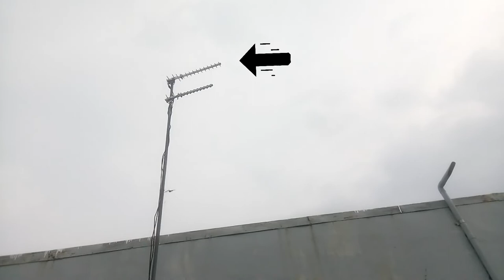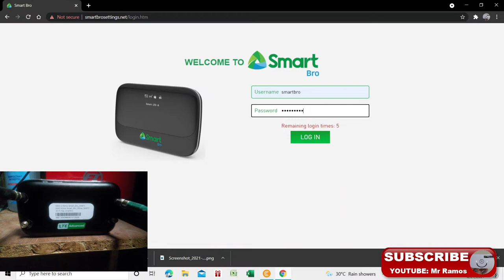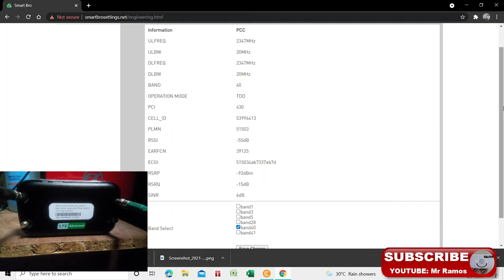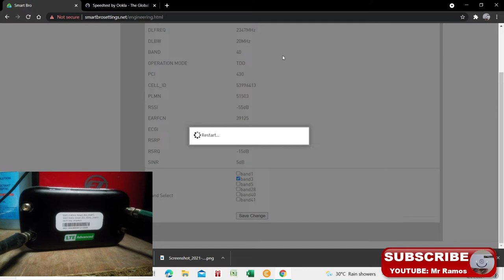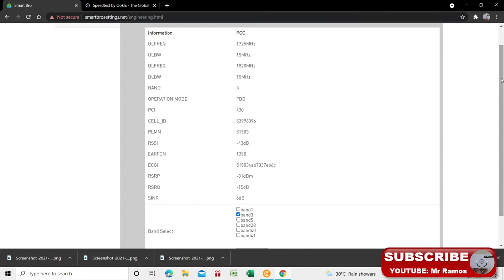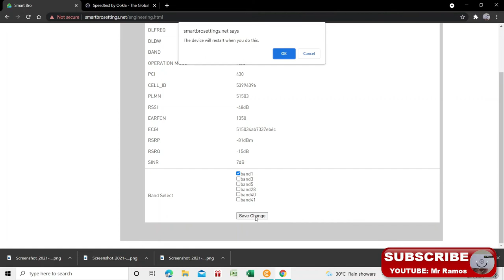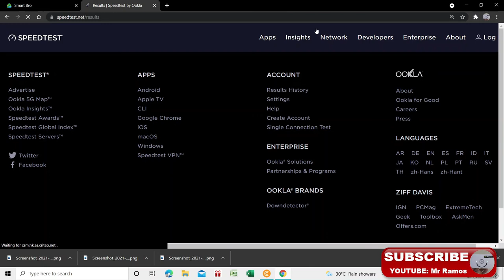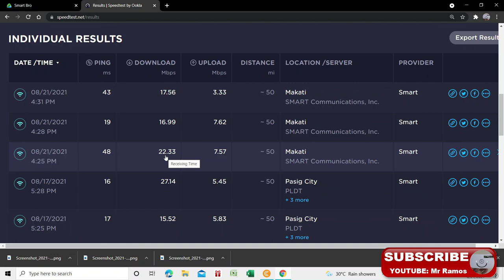greenpacket mq-725 band locking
Eto ay part 3 ko sa greenpacket mq-725 modify

 SMARTBRO LTE-ADVANCE POCKET WIFI MQ725
sa BAND LOCKING tayo mag SPEED TEST one by one

Reminder: Speedtest results ay depende sa location natin

Gusto nyo ma modify MQ725 by your own DIY

Donation is appreciated. para sa panibago item na pusible ma modify new pocket wif

Note: concepto nito pag modify ng prepaid wifi o pocket wifi o any 4G/5G Router, ay isang paraan na ma palakas ang Network signal nito sa Loob ng bahay sa pamamagitan din ng outdoor antenna